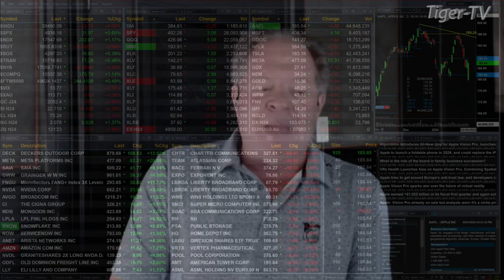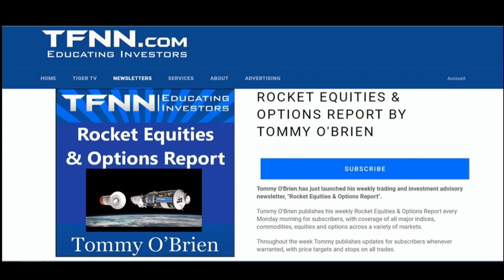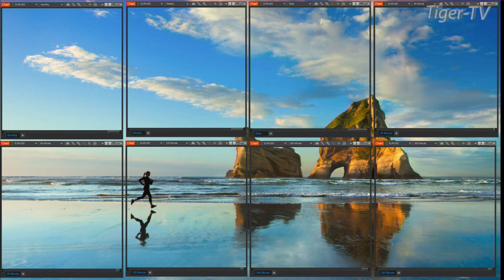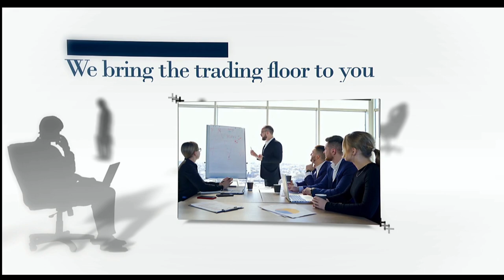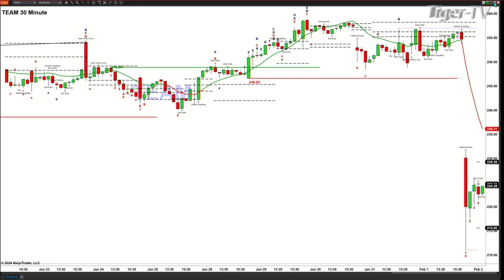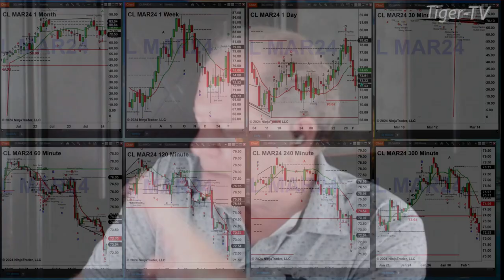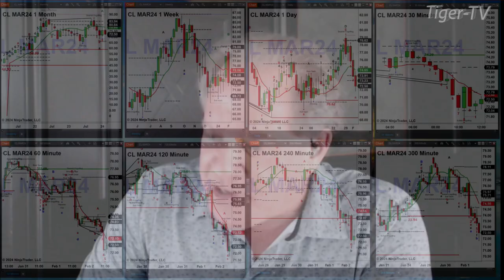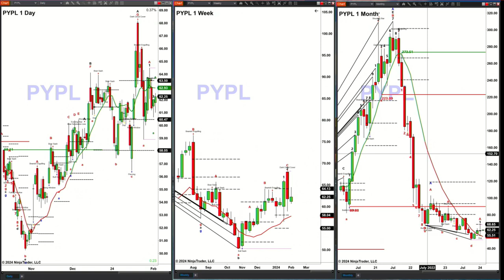February 2nd The Trader's Edge with Steve Rhodes on TFNN - 2024